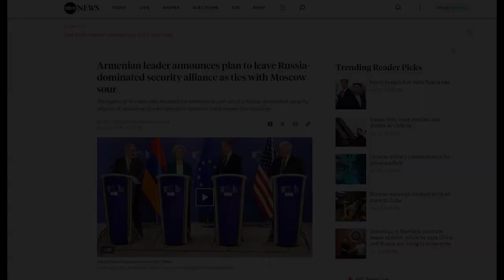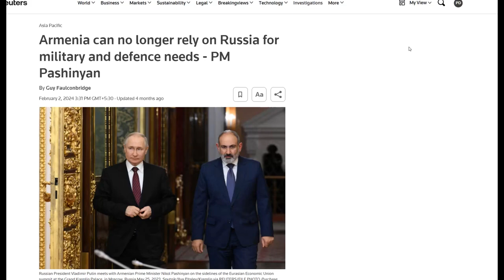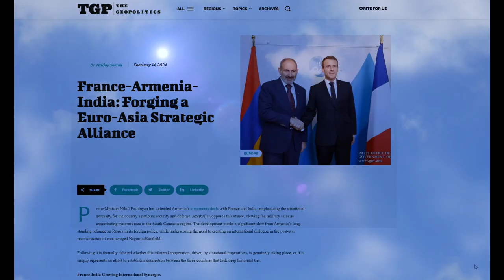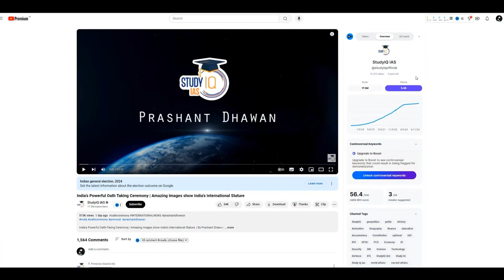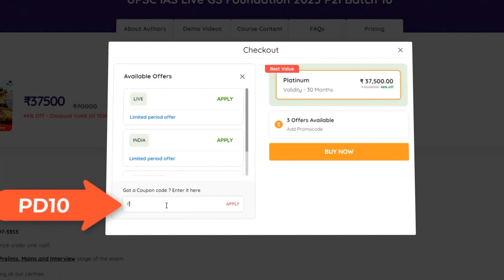Russia's Loss is India's Profit New Defense Buyer for India Armenia leaves Russia's CSTO Grou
Jun 13, 2024

Russia's Loss is India's Profit | New Defense Buyer for India | Armenia leaves Russia's CSTO Group | By Prashant Dhawan

Offline Classes Starting on 17th June 2024, 8:00 AM

एडमिशन की अंतिम तिथि 15 जून 2024 l बैच का समय शाम 6:00 बजे

Show transcript